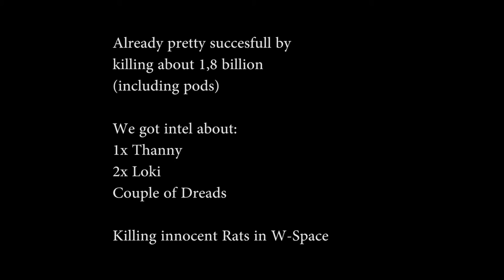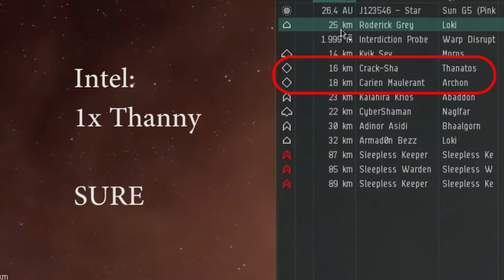Bombers Bar - 16.07.2015 - Dominix Golem and a Derp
Bombers Bar is roaming once again to protect innocent Rats from NullSec Ratters.

On another note... You'll see why inaccurate Intel is deadly for Bombers.